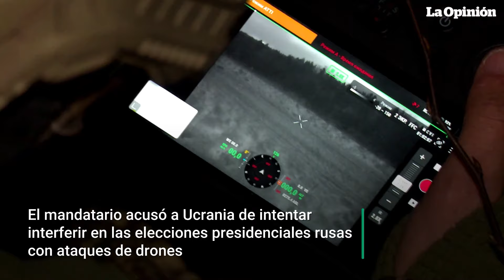Putin afirma estar preparado para una guerra nuclear | La Opinión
Putin advierte sobre la disposición de Rusia para usar armas nucleares si se ve amenazada su soberanía, independencia o Estado. Este 13 de marzo el mandatario ruso anunció el despliegue de tropas en la frontera con Finlandia en respuesta a su ingreso a la OTAN. En una entrevista con un canal ruso, Vladímir Putin elogió la tríada nuclear rusa y acusó a Ucrania de intentar interferir en las elecciones rusas mediante ataques con drones a instalaciones energéticas.